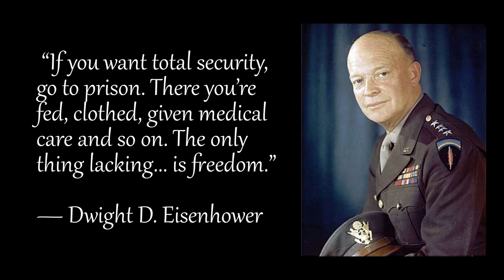Australia 2034 – Safety Is More Important Than Freedom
The year is 2034. The country is the Democratic People's Republic of Australia. About a decade or so ago, the federal and state governments decided that Australians simply didn’t have the capacity to look out for their own safety. In the Government’s eyes, it was clear that regular Aussies were no longer interested in protecting themselves or the people around them. So, the Government had to step in and introduce their Safety Before Freedom campaign. The campaign was a huge success. Purpose built facilities were constructed to house those individuals who were unable or unwilling to obey the health directives. Not only did it get those people off the street, allowing other Aussies to live in relative safety, it also acted as a deterrent to make sure people did the right thing. A few years later, however, a number of new variants of concern were making their way into the community and it turned out that the tried and tested health directives were simply not working. Vaccine boosters were becoming less and less effective until finally the Government made the brave decision under the Emergency Health Act 2024 to mandate that all Australian residents were to be relocated to the these new facilities. The program was aptly named the Australian Safety Residential Accommodation Program, or ASRAP for short. Most people realised that these facilities were there for their own protection and willingly complied. Those who didn’t were sent to the notorious Unit 5. Over the last 10 years, ASRAP has proven to be an incredible success. Australians have never been safer. In this presentation, we will be walking you through the daily goings-on of a resident of the DPRA – Steve. Steve is 21 years old. He was removed from his family at the age of 15 in order to be relocated into ASRAP. He was assigned to District 7, Section A, Building 5, Floor G, Room 3. Consequently, he is more often referred to by his calling code 7A5G3, which in accordance with section 305b of the Emergency Health Act 2024 has been printed onto the side of his neck.

 “If you want total security, go to prison. There you’re fed, clothed, given medical care and so on. The only thing lacking... is freedom.”

1984 by George Orwell

MUSIC
Moorland by Underbelly & Ty Mayer